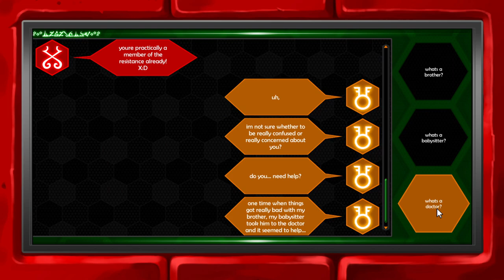Lets Play Hiveswap: ACT 1 - Part 4 - Happy 4/13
Happy Homestuck Day everyone! Hope it's good, hope you enjoy your 4/13, and I hope you enjoy our return to the series!